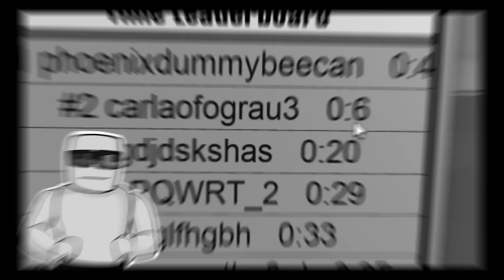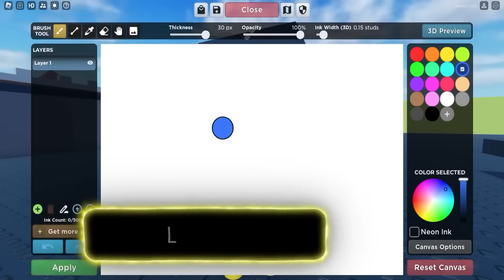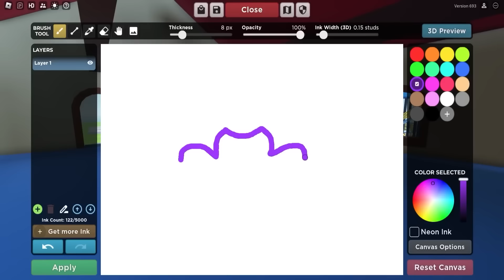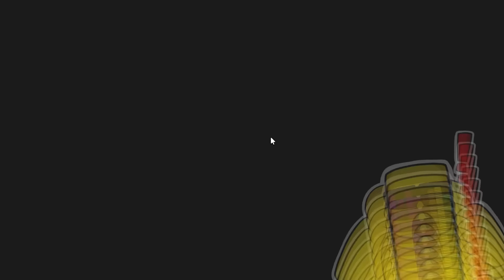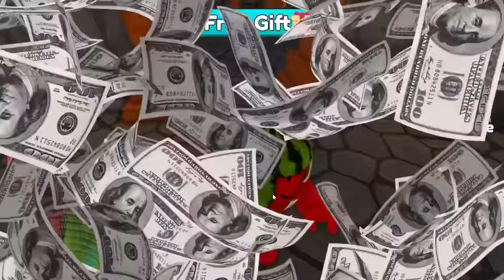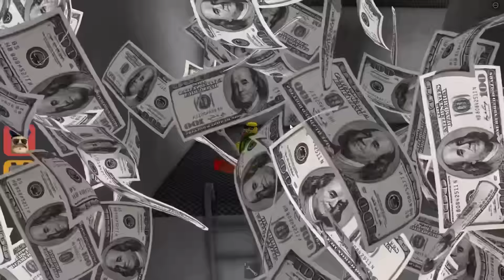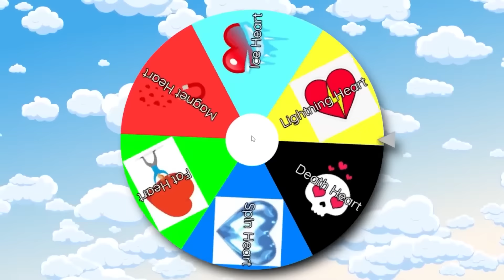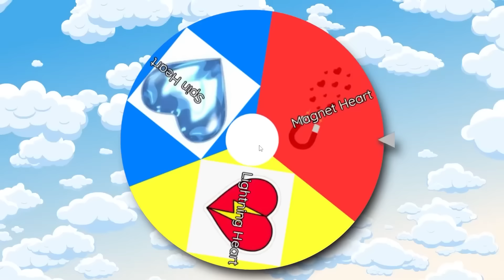ZOONOMALY BARRY'S PRISON RUN In Roblox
Sunny and Melon play the NEW ZOONOMALY BARRY'S PRISON RUN In Roblox.. Barry has became a ZOOKEEPER.. WE NEED TO ESCAPE! Will we manage to do it ?